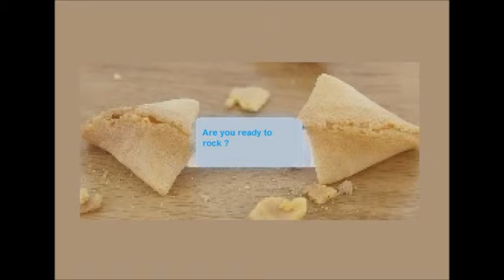Fortune Cookie with Keytar Wizard 179